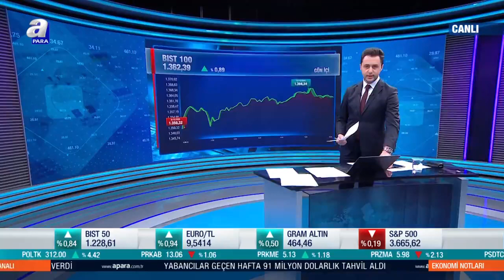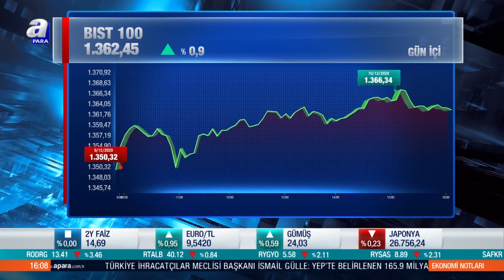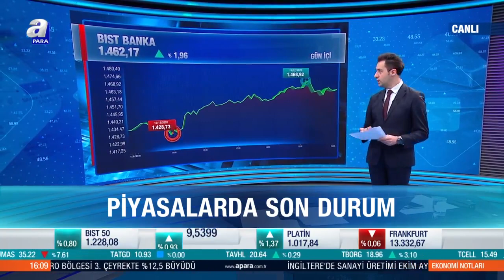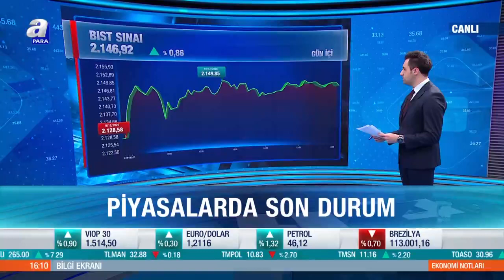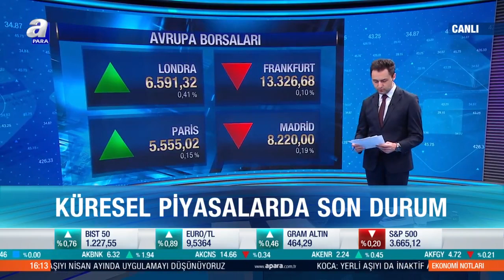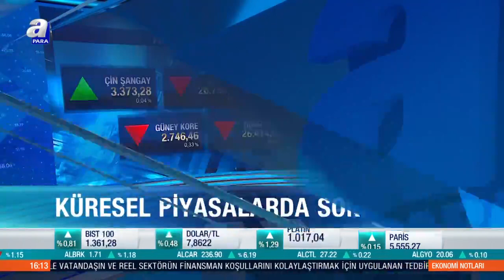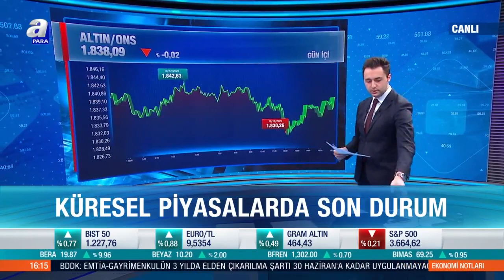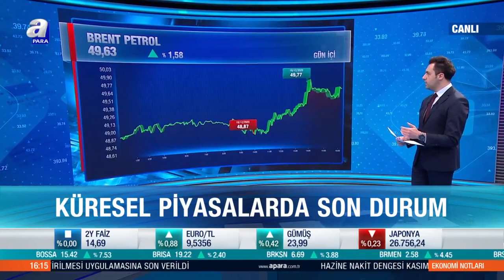Avrupa Merkez Bankası'ndan Yeni Teşvik! / Ekonomi Notları / A Para / 10.12.2020